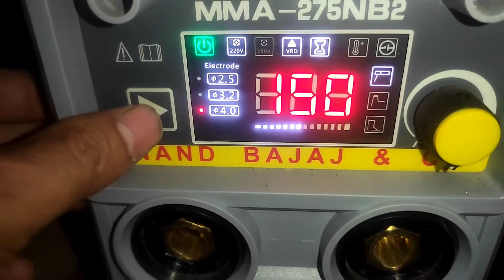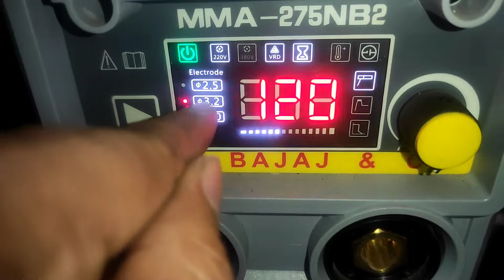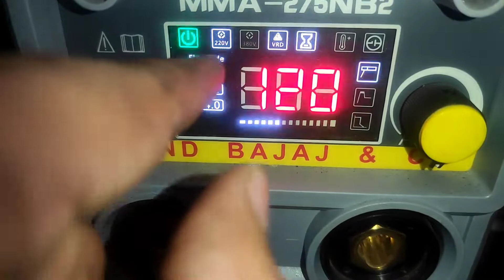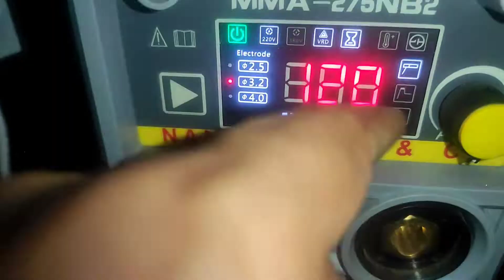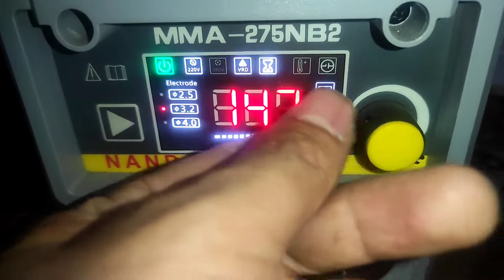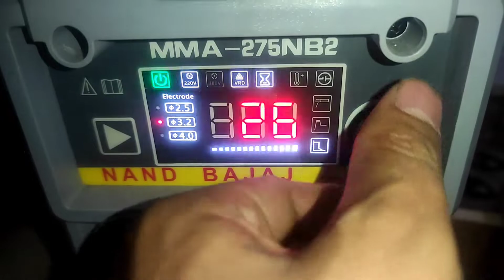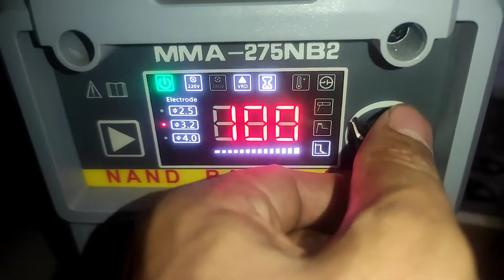WELDING MACHINE DISPLAY FUNCTIONS OF SEMI-AUTOMATIC NAND BAJAJ 275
in this video i gave detailed info of the function of welding machine